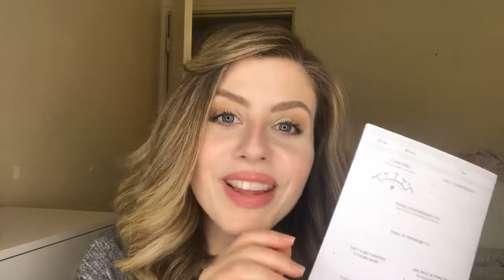ASMR Mental Reprogramming LOTS of Personal Attention ❤️